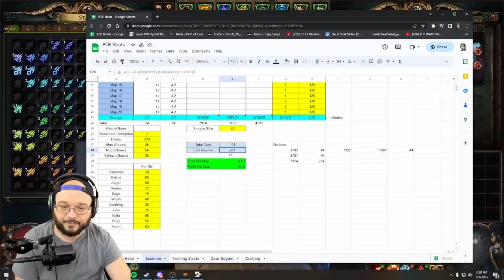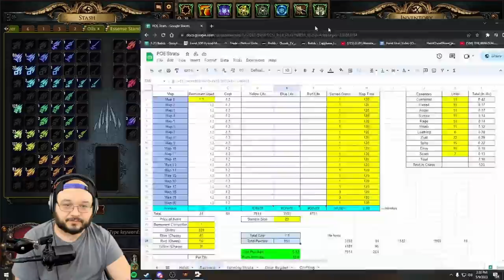[POE 3.21] How To Make Divines Using Essence + Harvest. Flip Your Way To Divines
A quick guide to how to self farm essence and harvest to make some quick currency.

Note Essences can be farmed on any tier map and not be affected so if you want to just blast and blow up essences white tier maps are fine.

To maximize the amount of harvest juice you obtain you want to juice maps. You can still make harvest juice in white tier maps you will just get less.

Chisel, Alch and Corrupt your maps to a level of difficulty your character can handle.

ESSENCES TO KEEP - Contempt, Hatred, Anger, Sorrow, Rage, Wrath, Loathing, Zeal, Spite, Scorn, Envy ***Note Prices Fluctuate this is usually a safe list but double and triple check***

Tldr;

1) Open Map
2) Kill Essence
3) Kill Harvest
4) Kill map boss
5) Repeat for a bajillion maps
6) Convert bad essences to good
7) List essences in bulk on trade website make more money

or

1) Go to your friends/tft/whatever
2) Buy essence tabs at  that arent already flipped and *THIS STEP IS ACTUALLY REALLY IMPORTANT AND HOW YOU AVOID LOSING MONEY*
3) Flip bad essences to good
4) Sell flipped essences on trade website

Spreadsheet used in the video Feel Free to make a copy and edit the yellow boxes as you will